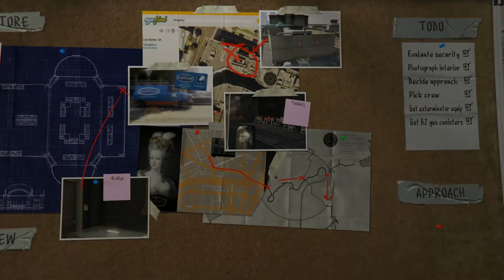GTA 5 The Jewel Store Job - Smart Way Heist Mission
Replay from mission in GTA 5